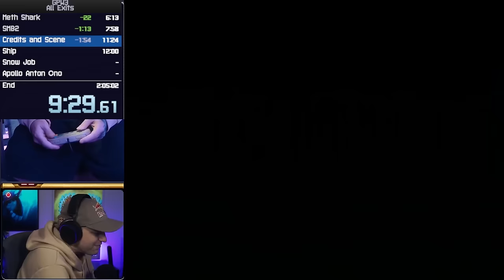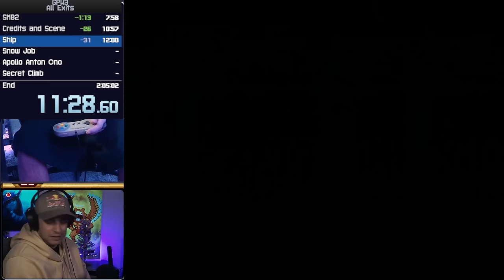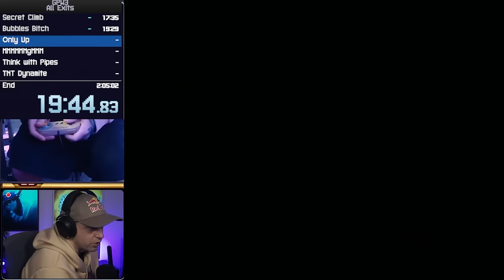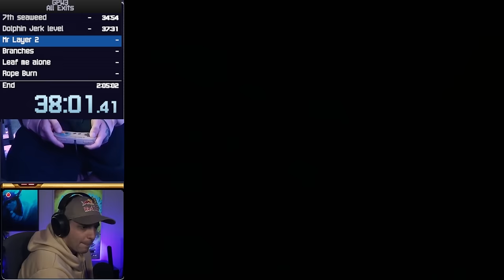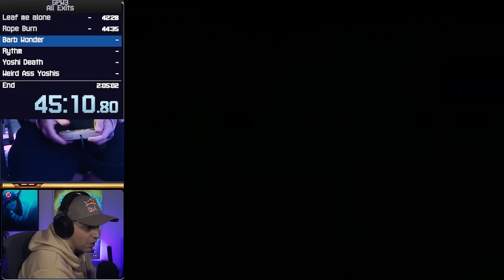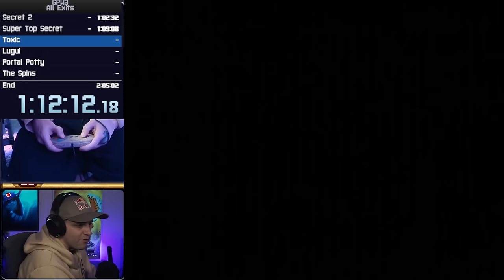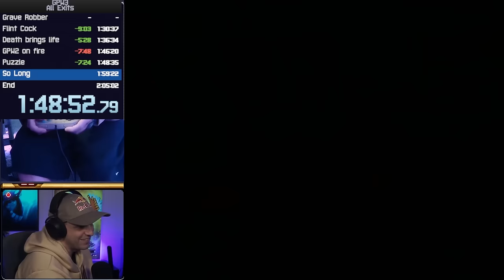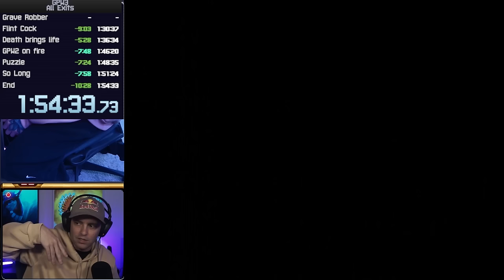Grand Poo World 3 Speedrun Personal Best (1:54:33) Super Mario World Romhack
This is my personal best time for Grand Poo World 3 all exits!!

12/22/23.